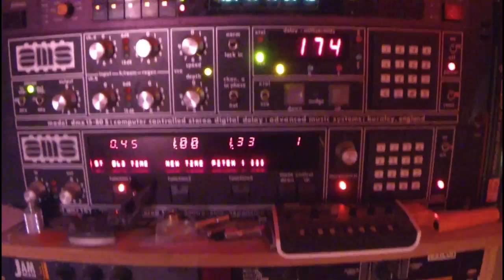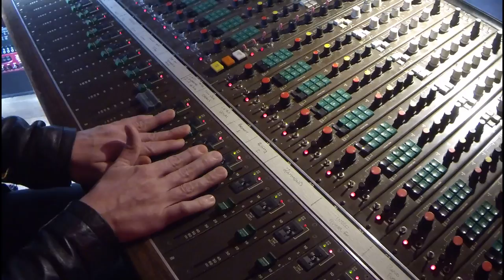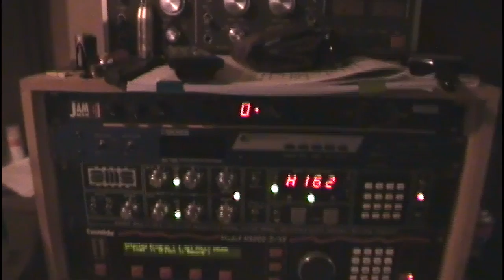Interview with producer Harvey Summers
Broadoak Studios' owner and producer Harvey Summers talks about his approach to production, techniques and inspiration. Subjects covered include mixing 'out of the box', outboard processing, microphone choice and placement, live recording and the importance of creating a comfortable, inspiring atmosphere.

All songs in this film are owned by their writers.
All songs produced, recorded and mixed by Harvey Summers at Broadoak Studios.
Assisted by James Hebron.

Something in the water   (Jipsy Magic)   from the album: Something In The Water
Satellite   (Harvey Summers)   from the album: Jupiter
Boley Hill   (Carl Burgess )   from the album: Wood
Pretty Polly   (John Pearson & the Wicked Messengers)   from the album:  Coal In The Soul
Hey Brother   (Goldie Reed)   from the album: Goldie Reed
Case Of You   (Melanie Harrold)   from the album: Live... And Then Some
By The Riverside   (Harvey Summers)   from the album: Jupiter
Last Lonesome Mile   (Harvey Summers)   from the album: Jupiter
The Life We've Led So Far   (Otti Albietz)   from the album: Bubbytone II
All My Lovers   (The Jemima Price Band)   from 'The Live Room' Sessions
Oregon Inlet   (Claire Hamill)   from 'The Live Room' The Live Room Sessions